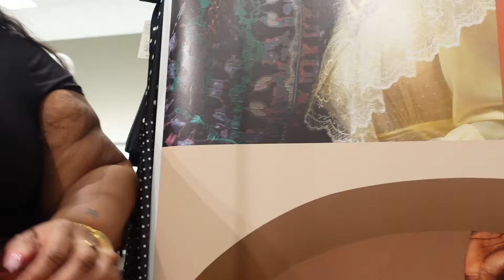WEEKLY VLOG: SHOP W/ ME AT TARGET BLACK HISTORY SECTION| LOW CARB ALFREDO| COOKING W/ CANDY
Hey y'all! Come along as I take mom to get her nails done, go shopping and take yall In the dressing room with me In Target, explore their black history section, and cook a low carb chicken alfredo bake!

Turn on those notifications so you won’t miss out!!! I post normally on Sunday, Tuesday, and Thursdays around 5pmish.

Amazon Wishlist

$candacedenisetv